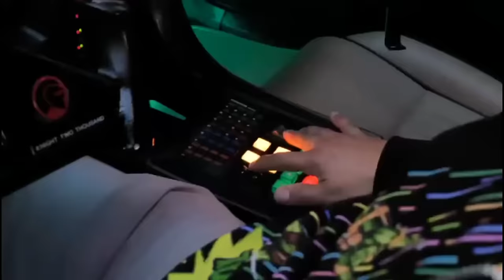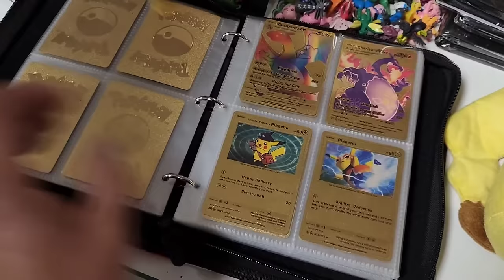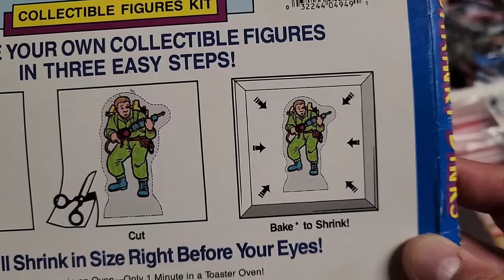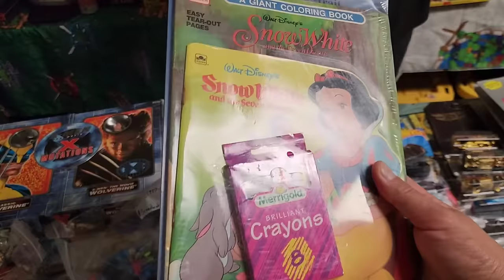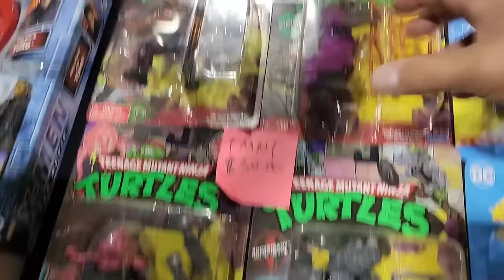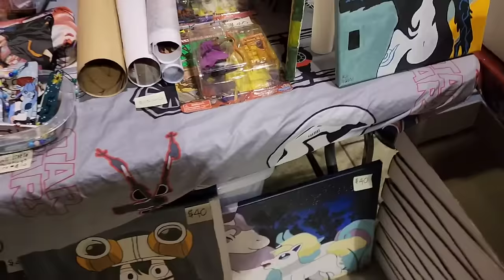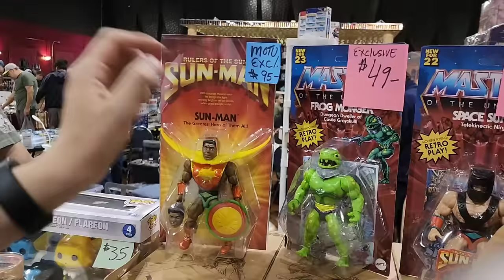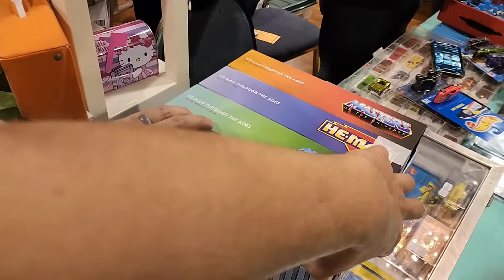YO LO VI PRIMERO nos fuimos a CHACHAREAR a una CONVENCION DE JUGUETES VINTAGE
Chachareando con mi compa Arturo de Collector Mendi.  Encontramos varias joyas de las TMNT Teenage Mutant Ninja Turtles, Motu, Transformers y otras lineas de juguetes vintage. Espero disfrutes este video y me des tu opinion de los precios.